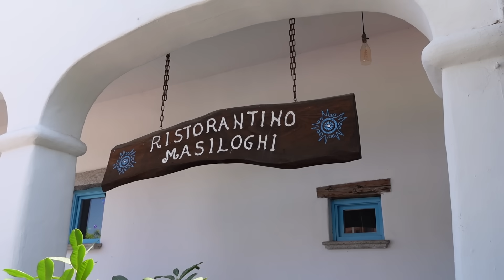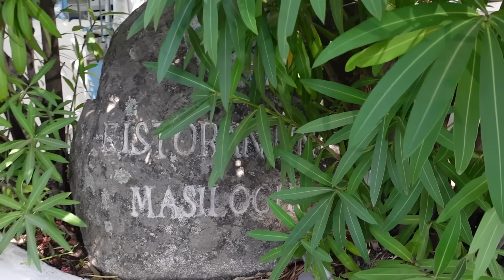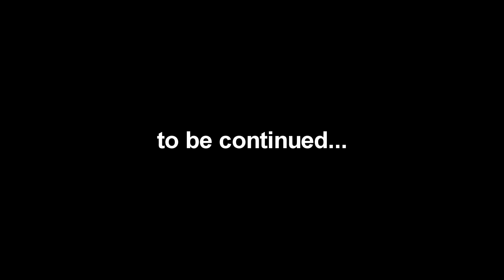Potete fare altri video della SARDEGNA? - Ep. 21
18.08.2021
A grande richiesta, continua il reportage dalla Sardegna!
Piano piano prosegue la risalita verso il nord dell'isola, facendo prima tappa in un ristorantino locale e poi in una piccola azienda che produce formaggio, dove faremo un delizioso aperitivo al tramonto, in cima ad una collina, circondati da pascoli e natura.

Siamo stati da:
- Ristorante Masiloghi, via Galiani 70, Oliena NU
- Azienda Agricola Cabigliera & Zidda, Località Santu Juanneddu, Ozieri SS